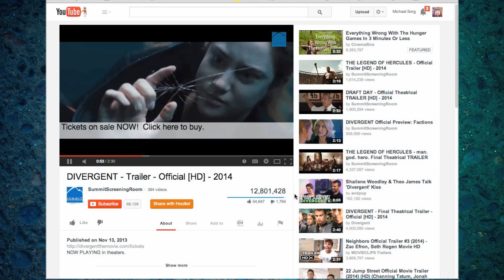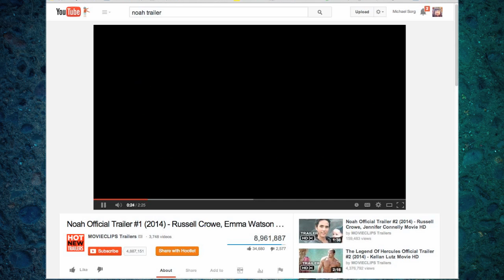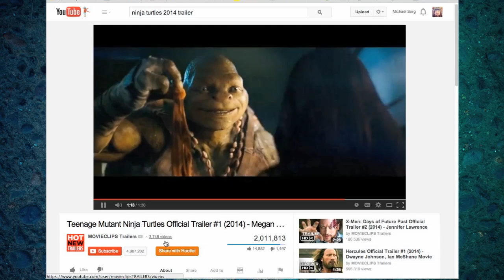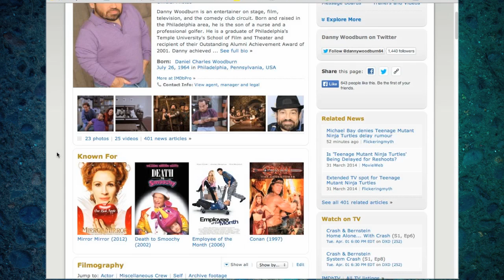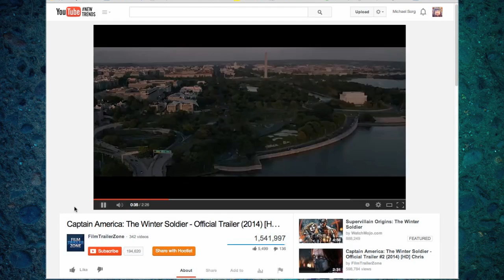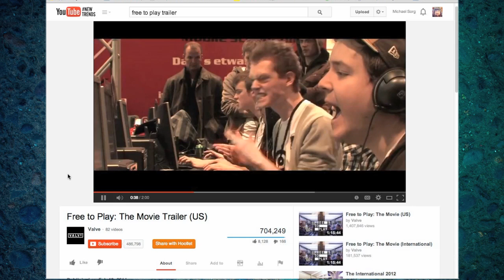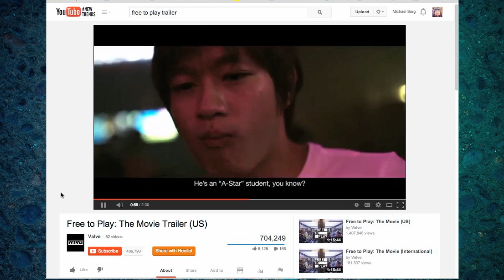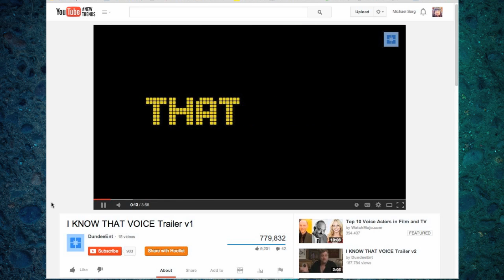Rambling Movie Minute 22: Turtle Power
rambling movie minute 22 teenage mutant ninja turtles 2014
This week,  Mulango Akpo-Esembe (@theramblingmango), Michael Sorg (@sorgatron) and Mad Mike (@madmike4883) go on without Mulango and get geeky at the movies with:

Mulango dislikes Noah
We talked Teenage Mutant way too tall Turtles- Micheal Bay ...sigh
Iron Man trumps all of the Transformer movies
Mike has a love fest with Scooby-Doo! WrestleMania Mystery
Mad Mike suggest Muppets Most Wanted
We're all a bit excited about the Captain